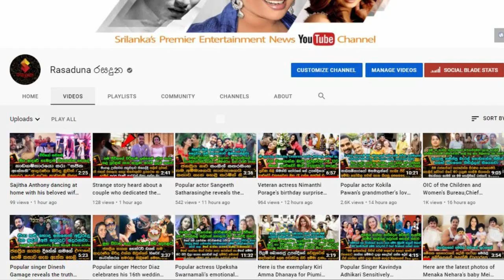How the Selva family celebrated the birthdays of 3 children together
ලංකාවම දන්න අමෙරිකාවේ ඉන්න සුන්දර පවුල..
දරුවෝ 5 දෙනෙක් ඉන්න සෙල්වා පවුල දරුවන් 3 දෙනෙක්ගේ උපන්දිනේ එකටම සමරපු හැටි. How the Selva family celebrated the birthdays of 3 children together